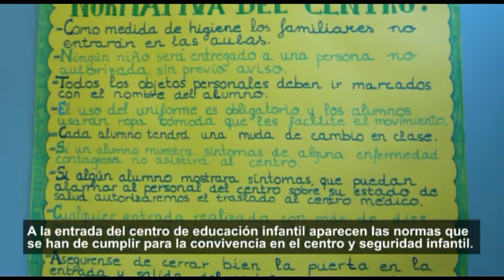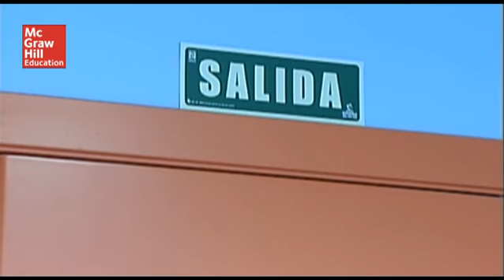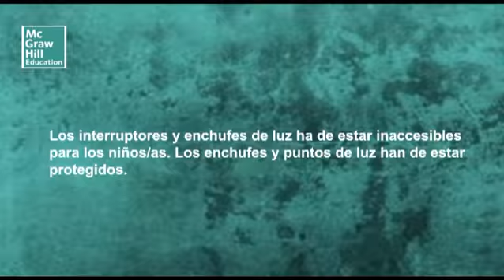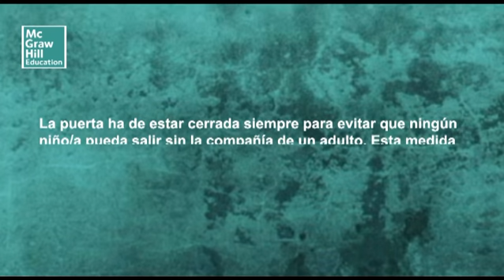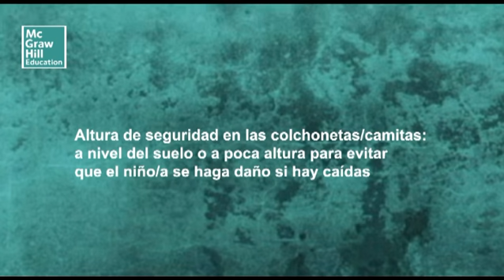Normativa de seguridad - Técnico Superior en Educación Infantil - McGraw-Hill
Es fundamental conocer la normativa de seguridad relacionada con la prevención de riesgos en un centro de Educación Infantil. Con este vídeo podrás averiguar de forma fácil y visual cuáles son algunas de estas normas.